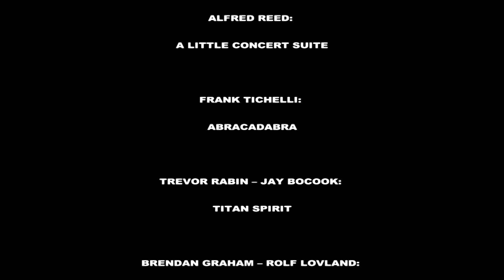A Dombóvári Ifjúsági Fúvószenekar és a Tücsökzenekar koncertje 2017.12.10.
A DOMBÓVÁRI IFJÚSÁGI FÚVÓSZENEKAR
ÉS A TÜCSÖKZENEKAR KONCERTJE
DOMBÓVÁRON A TINÓDI HÁZBAN
             2017. DECEMBER 10.

VEZÉNYEL: KISZLER ANDRÁS

SZÓLÓT ÉNEKEL: FARKAS ALEXANDRA